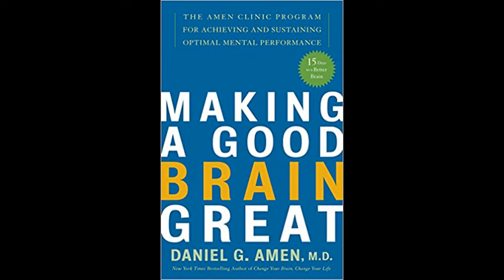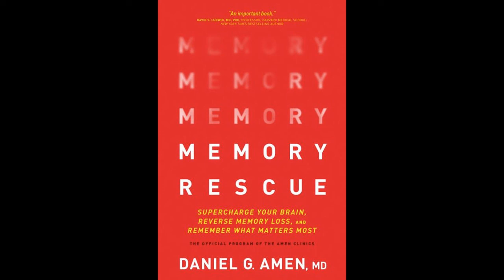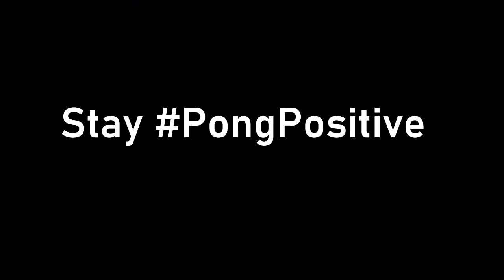PongPositive Interview Series - Dr. Daniel Amen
We saved the best for last! We conclude our PongPositive Interview Series with Dr. Amen on an analysis of brain effects. Fascinating interview!

Thank you to all who made our PongPositive initiative a success.